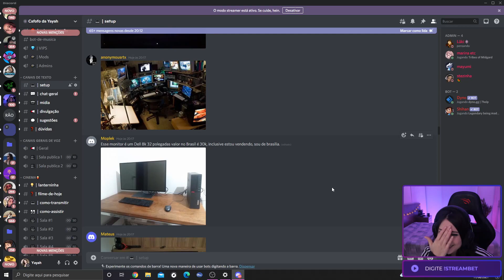Monitor de 30k mas não compra um mousekkkkkkkkkkk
Streamer: yayahuz